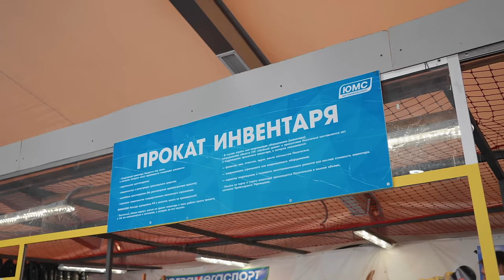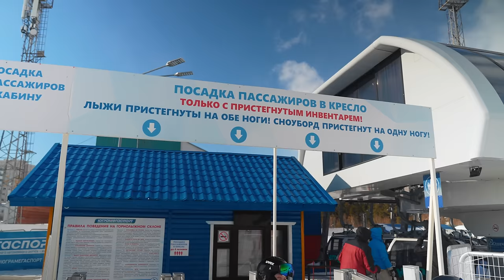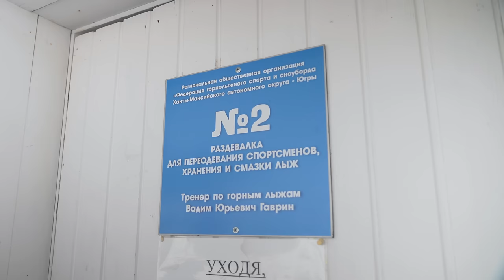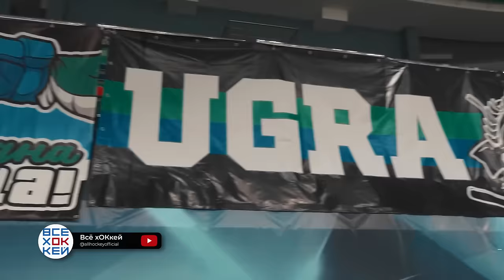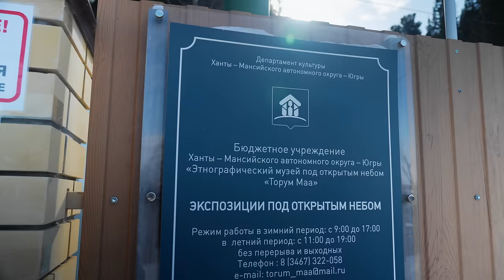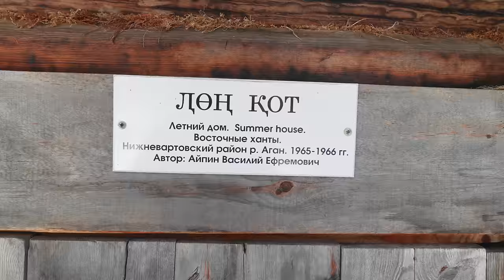ХАНТЫ-МАНСИЙСК: Горнолыжный курорт, Биатлонный центр и Мамонты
Привет, друзья! Алексей Соболев снова с вами, и сегодня мы отправимся в город Ханты-Мансийск!

На нас ждет обзор горнолыжного курорта «Хвойный Урман»: мы испытаем трассы для спортсменов и любителей, узнаем, как устроен этот курорт, а также проведем небольшое интервью с местным жителями. В качестве бонуса – я с удовольствием поделюсь с вами 3 советами по карвингу на сноуборде.

Также мы посетим достопримечательности города: археопарк, этнографический музей и центр зимних видов спорта. В центре спорта мы попробуем свои силы в биатлоне: попробуем стрельбу из винтовки, протестируем беговые лыжи и расскажем вам, что нужно, чтобы начать заниматься биатлоном.

Таймкоды, для удобства:
00:00-04:20 Обзор на горнолыжный курорт Хвойный урман
04:21-07:14 Трассы на курорте Хвойный урман
07:15-08:51 Обзор на археопарк в Ханты-Мансийске
08:52-09:35 Чем заняться в Ханты-Мансийске
09:36-13:42 Биатлон в центре зимних видов спорта
13:43-14:27 Как начать заниматься биатлоном?
14:28-15:33 Тест горнолыжной трассы для спортсменов
15:34-19:23 3 совета по карвингу на сноуборде
19:24-22:47 Интервью со сноубордитом Ханты-Мансийска
22:48-24:50 Этнографический музей под открытым небом
24:51-26:47 Что самое важное в биатлоне и сколько платят спортсменам?
26:48-30:42 Тестируем беговые лыжи
30:43-33:28 Что я думаю о городе Ханты-Мансийске